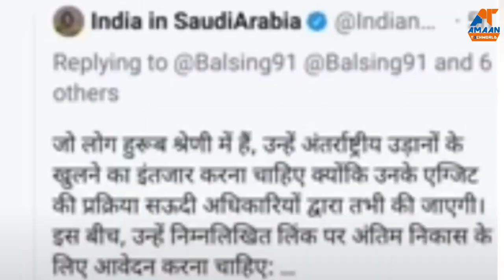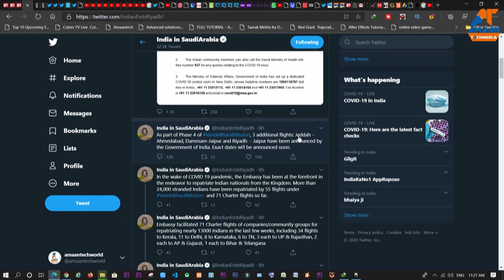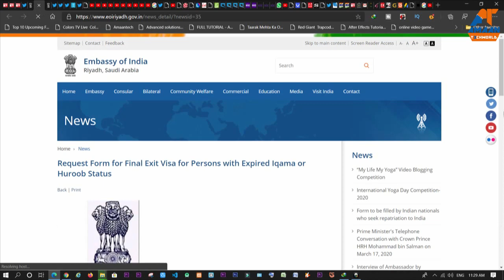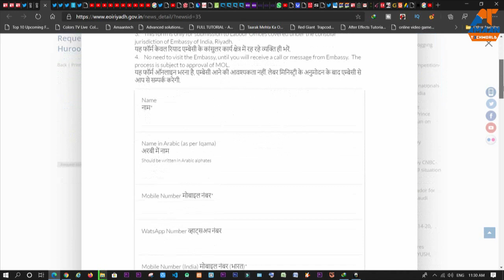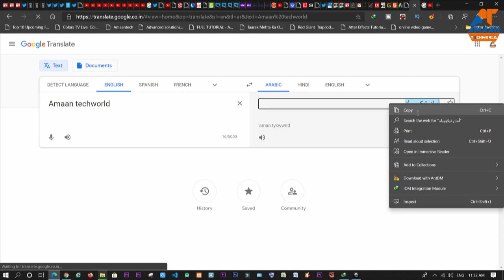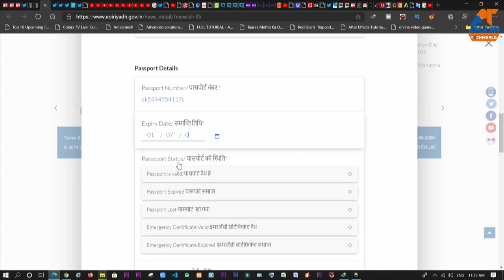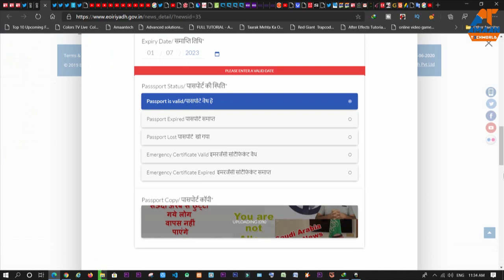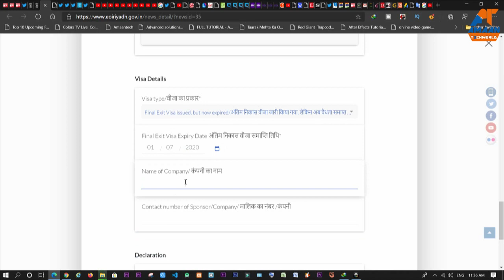Saudi Arabia से इंडिया जाने के लिए यह फॉर्म जल्दी से भर लीजिये ? इस फ़ॉर्म को भरे बगैर इंडिया नहीं 📛?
audi Arabia से इंडिया जाने के लिए यह फॉर्म जल्दी से भर लीजिये ? इस फ़ॉर्म को भरे बगैर इंडिया नहीं 📛?